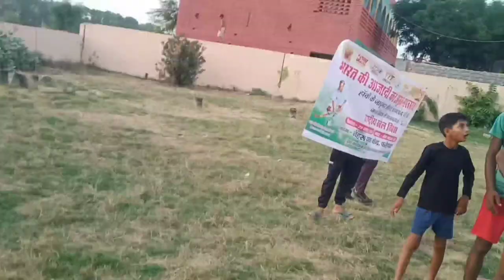Major Dhyan Chand Khel Ratna Award || National Sports day 2023 August 29 || sports day in kullan